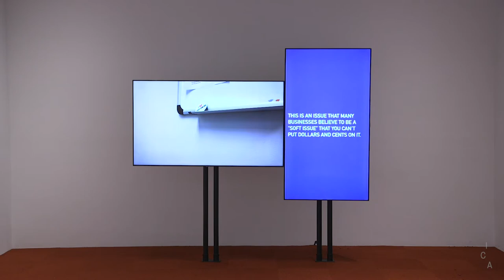In Conversation: Jessica Vaughn & Meg Onli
Our Primary Focus Is To Be Successful is a collection of work by visual artist Jessica Vaughn. The exhibition is grounded in the political and social relations that make up workspaces, particularly labor policies such as affirmative action, legislation that was implemented in the 1960s to integrate the government workforce; minimalism, an art movement that prioritized industrial materials; and how the evolution of the office cubicle revolutionized the way we work. These three seemingly disparate concepts have been historicized as separate entities, yet in fact they are intertwined. It is within this overlap where Vaughn’s interests reside. The artist will be in dialogue with Meg Onli – Andrea B. Laporte Associate Curator – to unpack these complex histories, followed by a Q&A with the audience.

Bio
Jessica Vaughn’s practice is directed by relationships and experiences in and outside of the studio, and considers how materials accumulate and inhabit spaces. With a studio process that is rooted in research, Vaughn’s multidisciplinary approach encompasses working with discarded and mass-produced materials to create artworks and installations that convey complex histories of place, production, and use. She received a Master of Fine Arts degree from the University of Pennsylvania (2011) and a Bachelor of Humanities & Arts from Carnegie Mellon University (2006). Her work has been exhibited at MOMA PS1, Studio Museum in Harlem, Project Row Houses, and in galleries in the United States and abroad.

Support
Support for Jessica Vaughn: Our Primary Focus Is To Be Successful has been provided by the Inchworm Fund. The Inchworm Fund is an endowment created to respond to ICA’s spirit of exploration, supporting artists and curators in their quest to uncover the unknown through multiyear research, exhibition, publication, and conversation. In naming the fund, visionary Philadelphia patron Daniel W. Dietrich, II wished to attract fellow contributors, encouraging ICA to reach and expand toward new possibilities.

This project is supported in part by the Graham Foundation for Advanced Studies in the Fine Arts, Martos Gallery, and the Robert Rauschenberg Foundation. Additional support has been provided by Danielle Mandelbaum Anderman, Dorothy & Martin Bandier, Julie & Lawrence Bernstein, Cheri & Steven Friedman, Kirk Kirkpatrick, Josephine Magliocco, Patricia & Howard Silverstein, and Meredith & Bryan Verona.

Conversation:(00:00)
Q&A:(35:50)
Outro: (45:05)